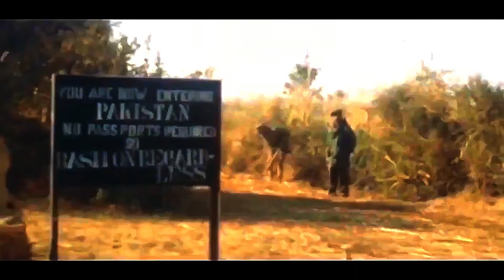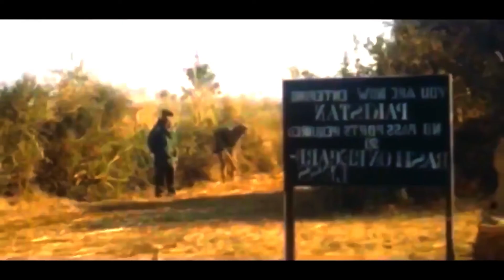Hamood ur Rehman Commission Report in Urdu | Fall of Dhaka 1971 in Urdu | 1971 War Real Story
The 1971 war will be remembered in history for two major reasons: the disintegration of Pakistan and the subsequent formation of Bangladesh, formally known to the world as East Pakistan. The reasons of the 1971 war are open to debate. The opposing sides always presented their version of events that took place before, during, and after the war; however, the separation of Bangladesh means that Pakistan was never the winner of the war. To investigate the reasons why the war turned out to be the calamity, the prime minister of the remaining Pakistan Zulfiqar Ali Bhutto formed a commission. It was headed by the chief justice, and the findings of the report are called the Hamood -ur-Rehman commission report.
The report was never public fearing outrage in the military or the account of it being disastrous for the morale of the soldiers. However, decades later, excerpts from the commission's findings were made public in the Indian media, and the facts were hard to believe. The Hamood-ur-Rehman commission report accused the operational commanders of the military in East Pakistan womanizers, fond of parties and liquor, and having lost the skill or ability required for combat. It also made the revelation that the Pakistani bureaucracy was dysfunctional, and was actively involved in land-grabbing.
Watch this video to learn more about the 1971 war and the post-war Hamood-ur-Rehman commission report in Urdu.